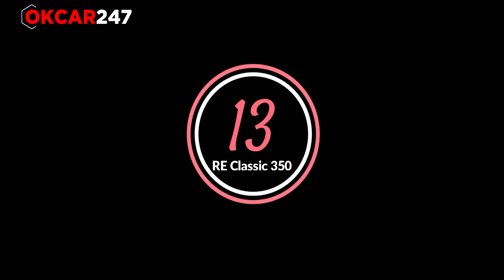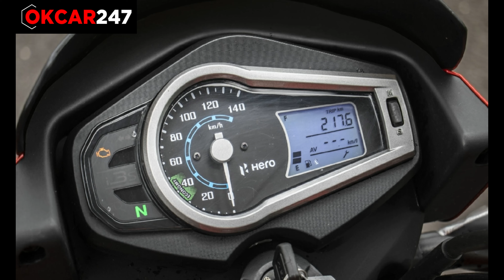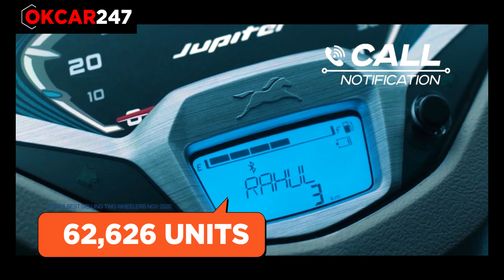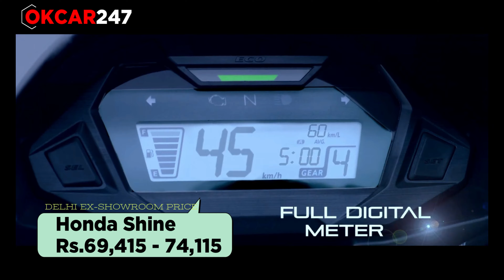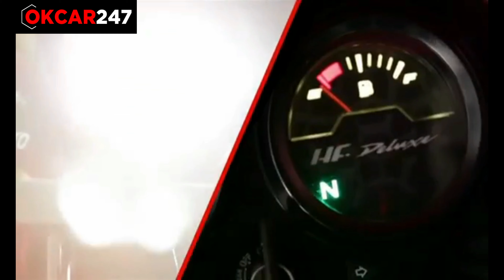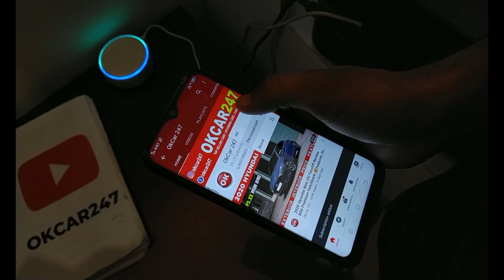Top 25 Best selling Two-wheelers November 2020 🔥 सबसे ज़्यादा बिकने वाले दोपहिया वाहन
Top selling two wheeler in india November 2020 🔥 सबसे ज़्यादा बिकने वाले दोपहिया वाहन